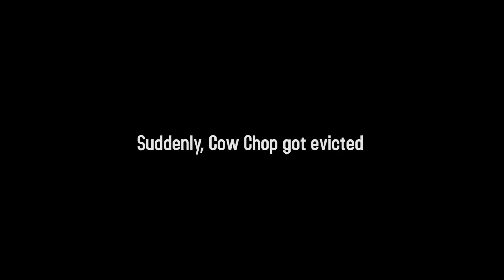What Geoff Is Doing On His Sabbatical